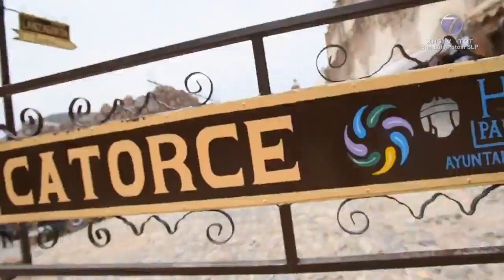Proyectos de movilidad, clave para el turismo en SLP: Sectur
SLP.- Diversos eventos de talla internacional se realizarán en San Luis Potosí, lo que posiciona a la entidad como referente en materia turística, así lo indicó la titular de la Secretaría de Turismo, Yolanda Cepeda Echavarría.

Lo anterior luego de cuestionarle sobre el trabajo realizado en el último año desde la dependencia y que se detallará en la glosa del tercer informe de gobierno.

Dijo que uno de los principales proyectos que detonará lo que ofrece el estado, sobretodo de la Huasteca, está relacionado con el Aeropuerto Internacional de Tamuín.

"Seguir fortaleciendo esa alianza que ya hizo con la presidenta de México, Claudia Sheinbaum, y que  podamos lograr con el Gobierno del Estado ese sueño tan alegado como lo es el Aeropuerto Internacional de Tamuín", dijo.

Prosiguió: "Es un logro importantísimo,  ustedes saben que siempre la gestión de las carreteras es importante, hoy hemos visto hecho realidad una carretera que está impresionante e iluminada, y con accesos visibles para cualquier automóvil con la carretera Valles-Tamazunchale".

De esa forma, destacó otros proyectos de movilidad como lo es la carretera Valles-Tamuín-San Vicente para conectar con el puerto de Tampico, Tamaulipas; todo ello abona a qué la entidad se encuentre en la mira para la realización de eventos de talla mundial.

"Estamos fortaleciendo los lazos, vamos a tener un evento importantísimo de Bruselas donde San Luis Potosí será sede de este evento internacional el próximo mes de noviembre, dónde van a poder competir y participar todos los vinicultores de nuestro estado", detalló.

Se espera que jueces, participantes y turistas de todo el mundo visiten territorio potosino, lo que generará una derrama económica importante para el estado.